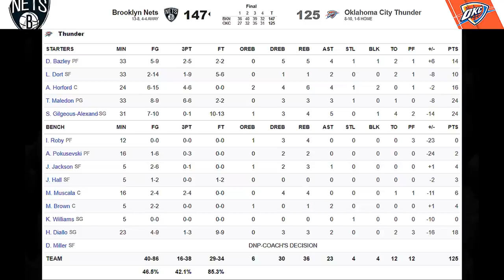하든&어빙의 브루클린이 도깨비팀 오클을 만나면?